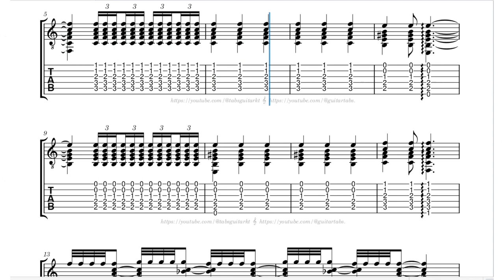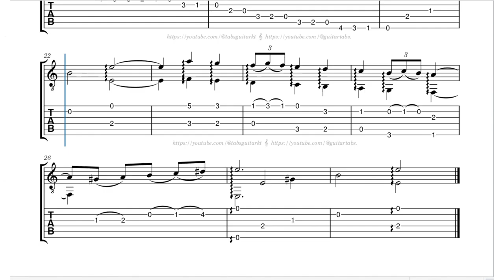Malagueña | José Antonio García | TAB